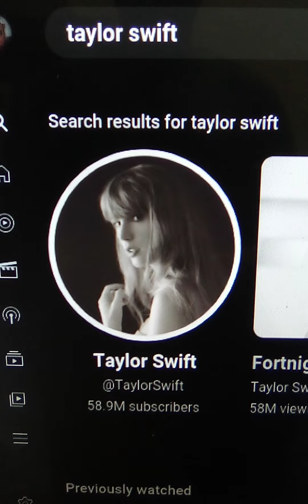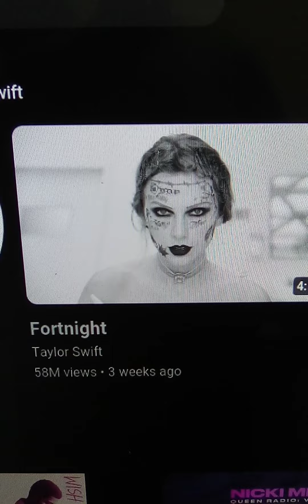This is what I was talking about when Musicians are doing this